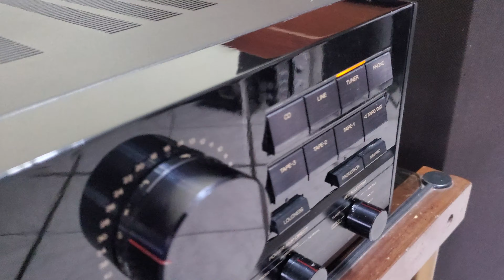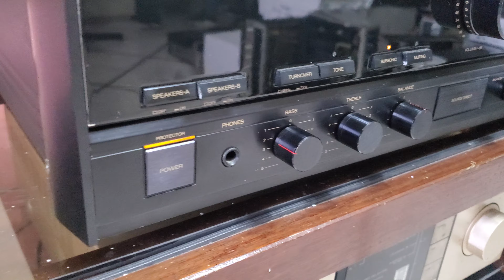Sansui AU-X901 Stereo Amplifier Operational Testing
Sansui AU-X901 Stereo Amplifier Operational

For Sale Sansui Au-X901

The amplifier was bought by the previous owner directly in Japan,
The amplifier is sold like this, all photos of the real equipment are shown.

The equipment is located in a Warehouse in Doral-Miami FL 33178, packed in double box for its later shipment and that no damage occurs in it.

The shipping process takes 48 to 72 hours on business week.

Only sold in the local US market

Returns are not accepted

The shipment will be made only through FedEx Ground.

The box number is i-8

SHIPPING USA
•     UPS Ground 100$ (It takes around 4 to 7 days to deliver the package)

Any questions contact the private